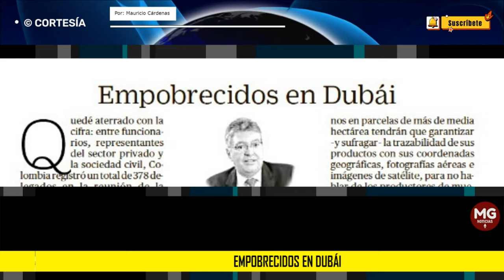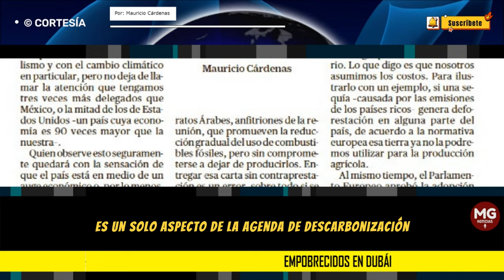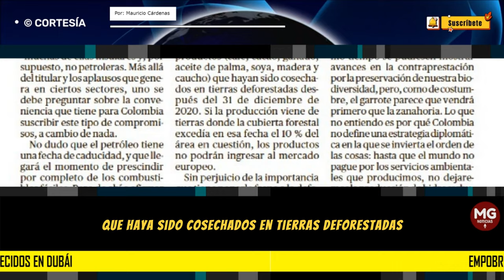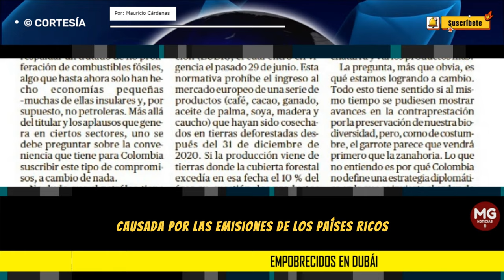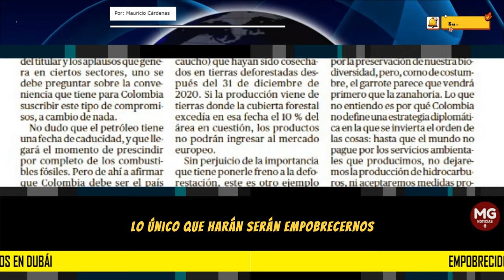EMPOBRECIDOS EN DUBAI 🔴 Columna Mauricio Cardenas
Quien observe esto seguramente quedará con la sensación de que el país está en medio de un auge económico o, por lo menos, plantando en estas reuniones la semilla para tener uno. Tristemente, la realidad es la contraria. No veo la estrategia ganadora y sí mucho que perder.
columna MAURICIO CARDENAS para EL TIEMPO